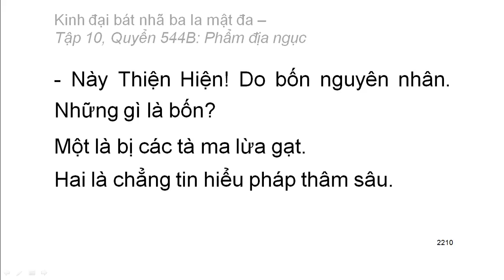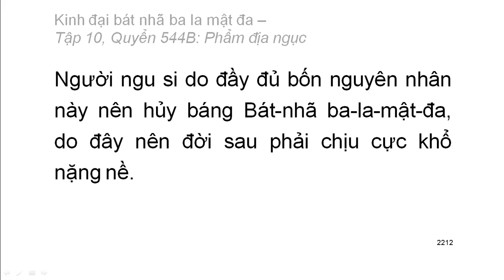Quyển .../600: Kinh đại bát nhã ba la mật đa (tiếp)